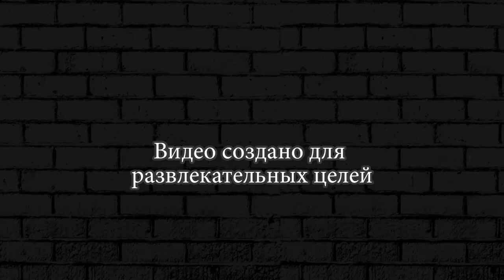МНОГО МОНСТРОВ ► Grow Castle ГРОУ КАСТЛ #10